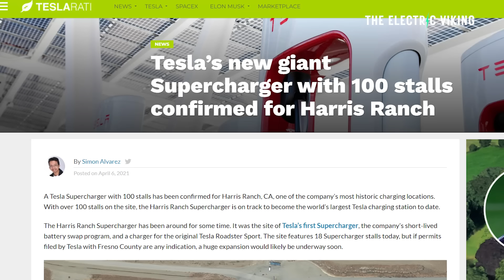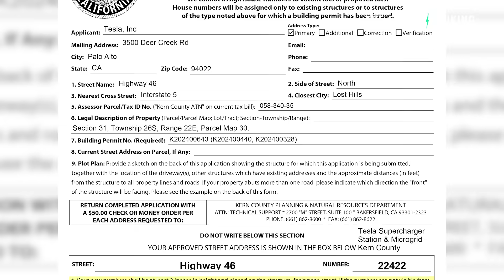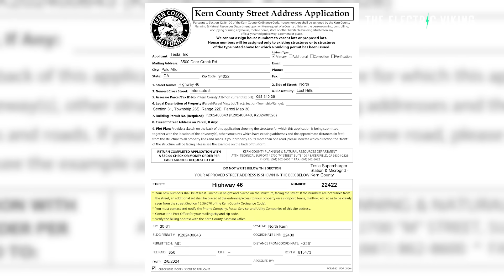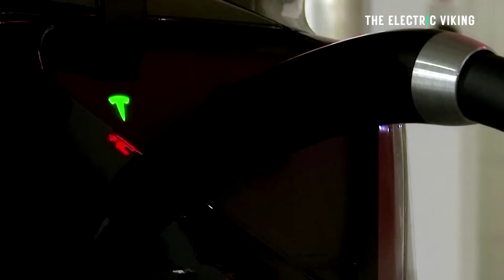Tesla builds world's largest Charging station powered by Mega batteries